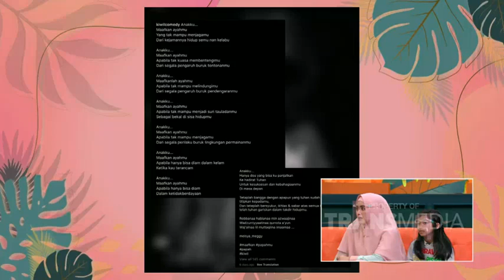HINAAN Kalian Akan BERBALIK ke Kalian, Ujar MEGGY! | Best Moment PagiPagiAmbyar (3/6/21)